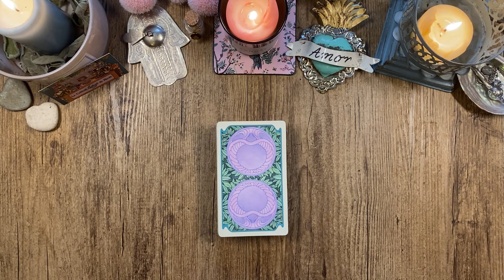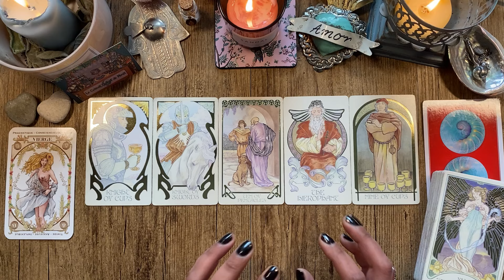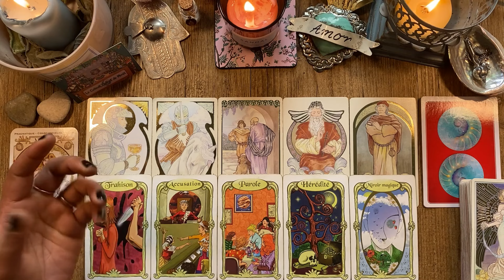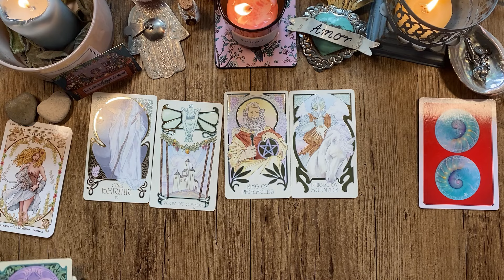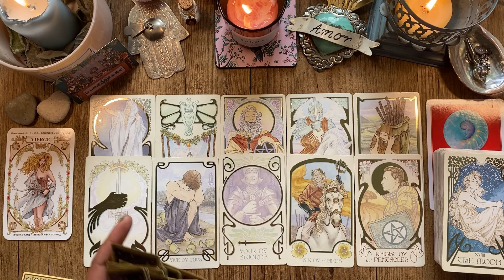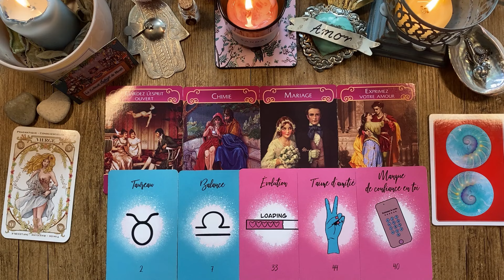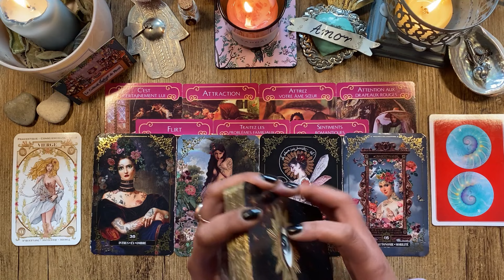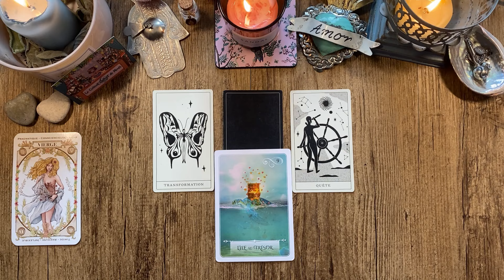♍VIERGE🔮FEVRIER 2024✨✨🎴Général/Pro/Sentimental.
Mimix